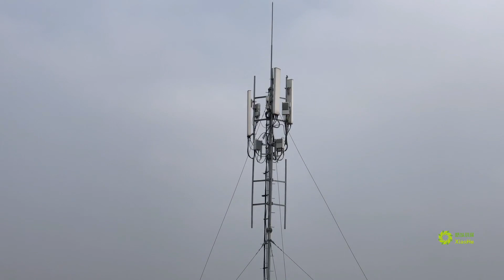两只灰燕食量大，一个月就吃116元虫子，主人养不起它们了【桥头小何】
大家好！这里是【桥头小何】YouTube官方频道☟☟☟
很幸运能在这里和大家相遇
和大家分享农村生活身边事
感受生活中的点点滴滴
欢迎大家来找我玩儿！ 我们的视频旨在教育如何安全、有效地处理害虫问题，无任何动物受害。